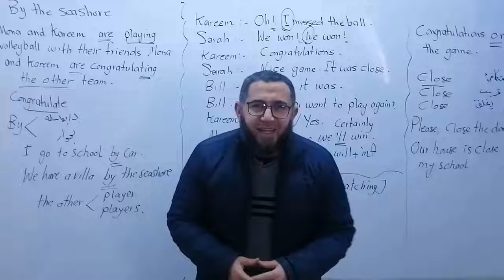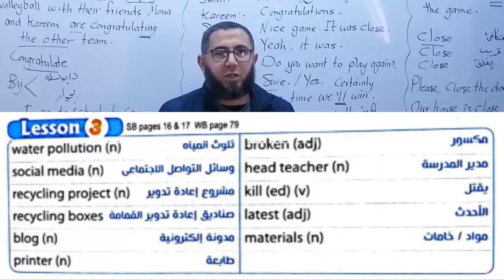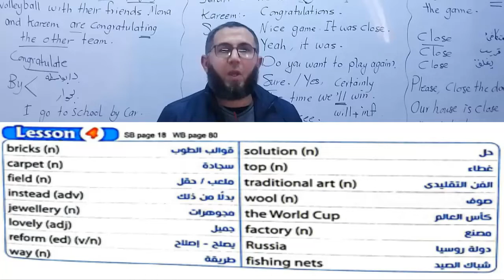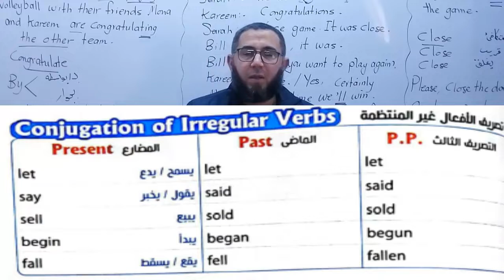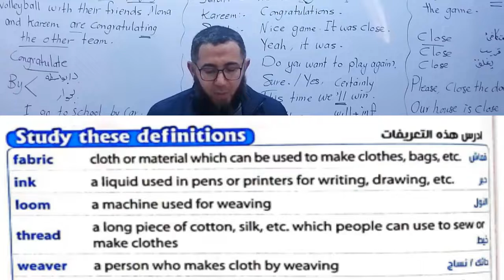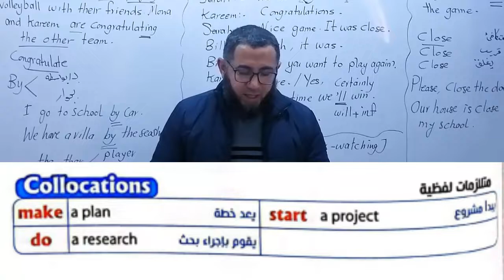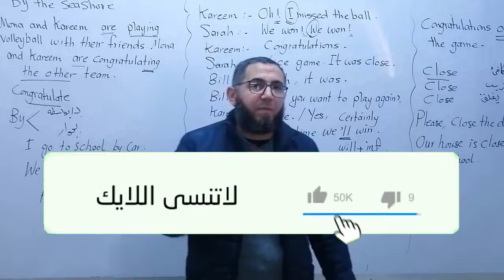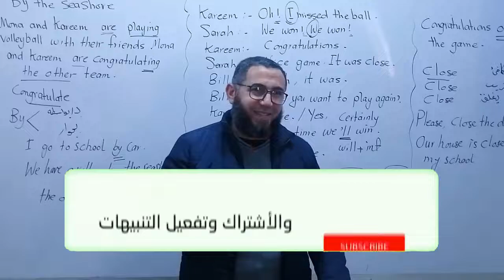الثالث الاعدادى ترم ثانى 2022 / unit 8 lesson 3-4 vocabulary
شرح منهج الثالث الاعدادى 2022 ترم ثانى الوحدة الثامنة كلمات الدرس الثالث و الرابع
رابط التلجرام